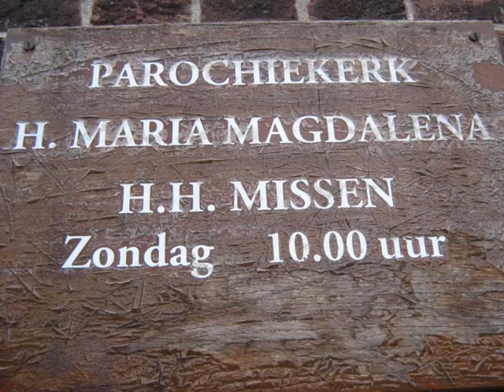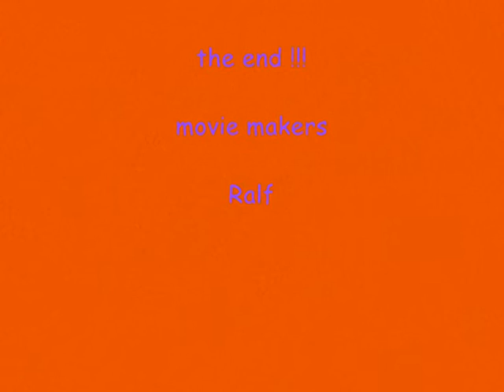the best skate movie ever !!.wmv